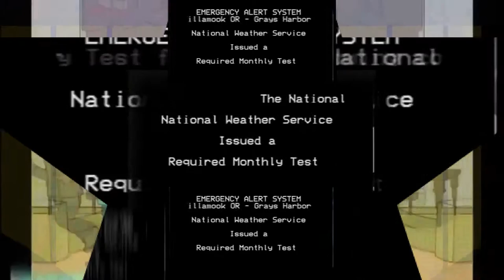scan vs round 14